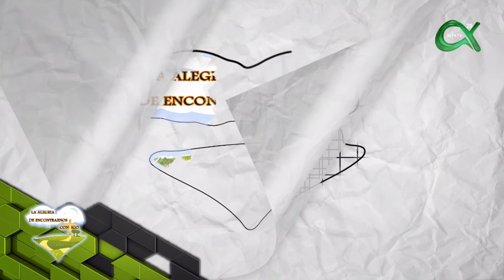La Alegría De Encontrarnos Contigo 20/09/2023 - Alfa Tv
Parroquia Nuestra Señora del Carmen de Cofradía, San Pedro Sula, Cortés, Honduras